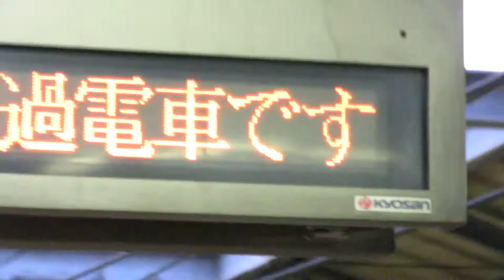京成 実籾駅ホーム 接近表示機 通過列車 LED電光掲示板